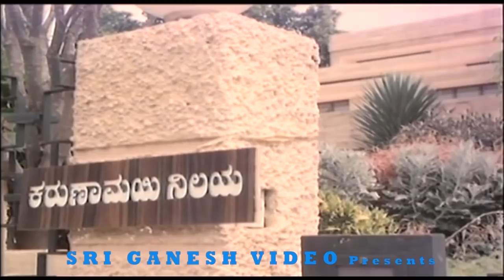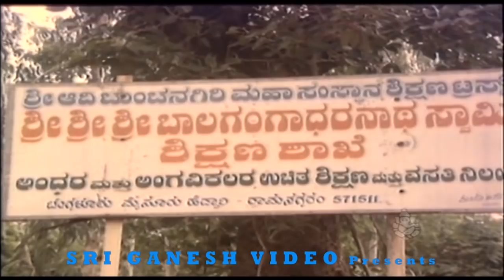ಮನೆ Sale ಇದೆ ಅಂದ್ರೆ ಮನೆ ಹುಡುಗಿನೇ ಬೇಕು ಅಂತೀರಾ - Pooja Gandhi & Jaggesh Super Kannada Comedy Scenes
Kannada New Movies Super Comedy Scenes From Kodagana Koli Nungittha Kannada Movie

Jaggesh and Sharan Kannada New Comedy Scenes From Kodagana Koli Nungittha Kannada Movie

Jaggesh Back To Back Non Stop New Movies Kannada Comedy Scenes

Sharan Back To Back Non Stop New Movies Kannada Comedy Scenes

Stars:

↑ top ↑
Direction:

Director Vasu
Associate Director U K Das, Kiran Govi
Assistant Director Ranjith, Krishna
↑ top ↑
Production:

Banner G M Films
Presenter H C Balakrishna
Producer K R Ramaiah
Executive Producer M R Ramesh Babu
Production Manager N L Ramanna, Purushottham
↑ top ↑
Writers:

Story G M Films (Remake of Malliswari (Telugu) (2004))
Screenplay Vasu
Dialogue Shivasamay
Lyrics K Ram Narayan
↑ top ↑
Other Crews:

Cinematography Dasari Seenu
Editor S K Nagendra Urs, Pradeep KGF
Stunts K D Venkatesh, Different Danny, Ravivarma
Choreography Dileep, Malur Srinivas
Costume Mutthu, Babu (Jaggesh)
Makeup Ravi
PRO Kallesh
Publicity Designs Lucky
Stills Digital Srinath
↑ top ↑
Censor Details:

CBFC U/A
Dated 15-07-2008